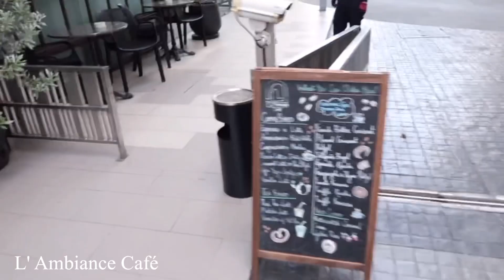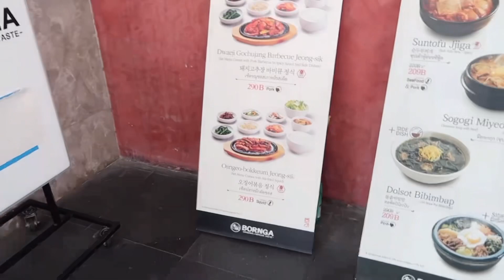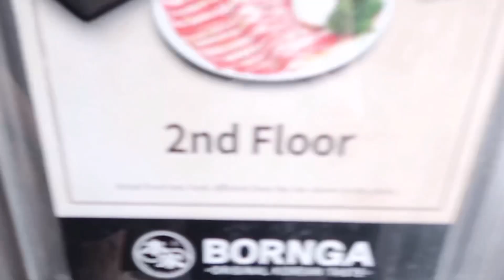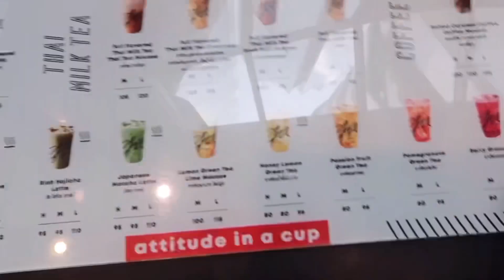VLOG : one day | ไปทำกายภาพ,กินปิ้งย่าง🥩,เดินไปห้าง☀️ ร้อนมาก🥵🧊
outfits 🩶

OR Line : Noofah3 (คุณฟ้า)